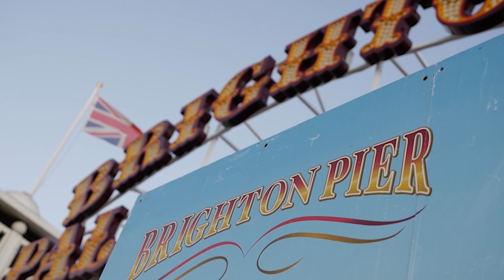Gary Thomas, Leo Sayer and 10cc in Sussex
Andrew Kay talks to Gary Thomas about his installation Lost Memories which is appearing in Colonnade House, Worthing in September. Then we go over to Andrew and Viktorija Faith to discuss the upcoming shows from 70s household names Leo Sayer and 10cc